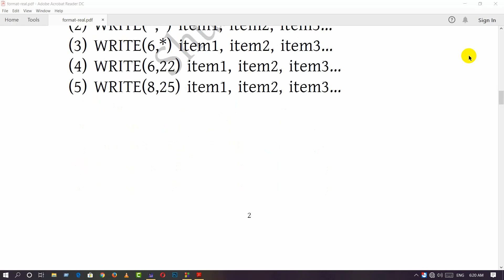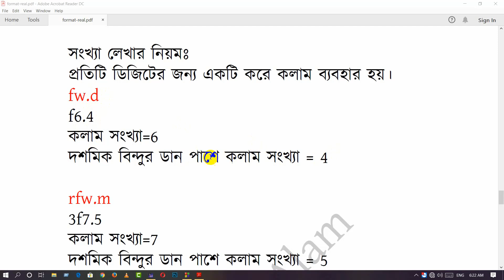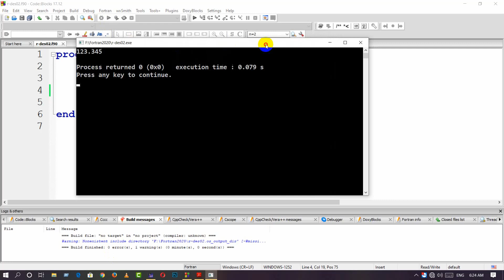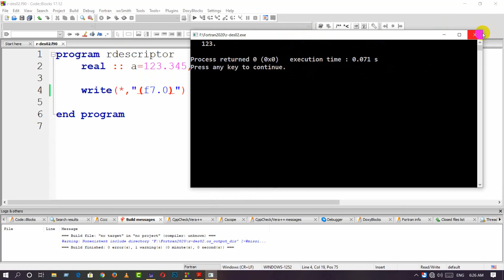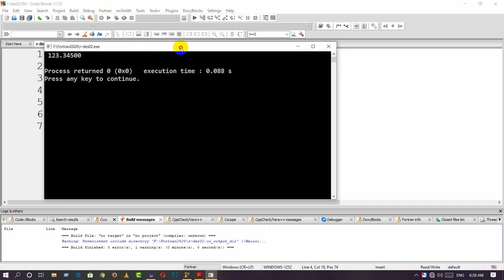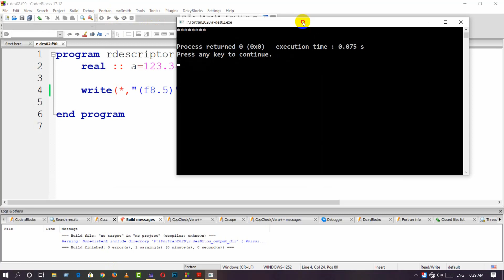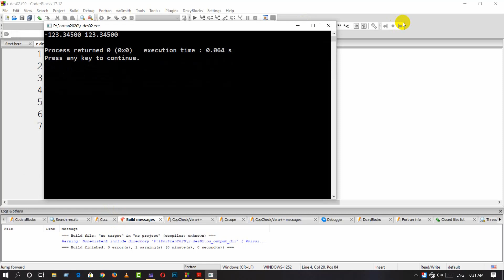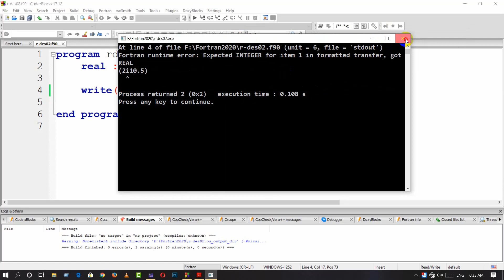format real number in fortran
This tutorial differentiates number system focusing floating point decimal number. it relates codeblocks exhibition for real number concept.